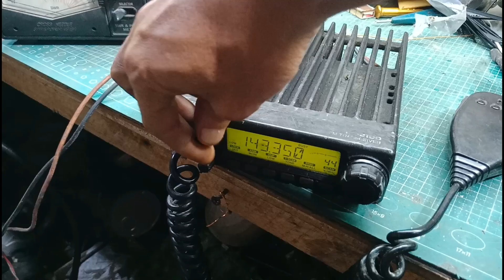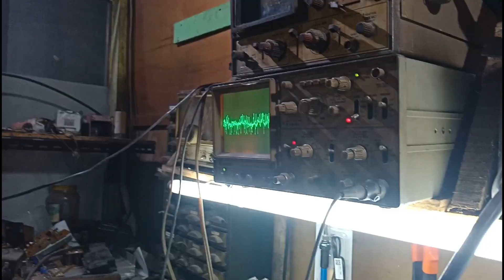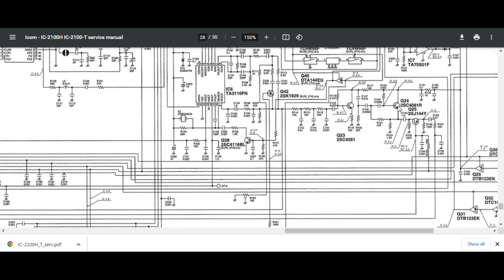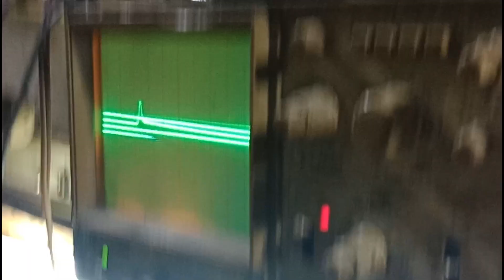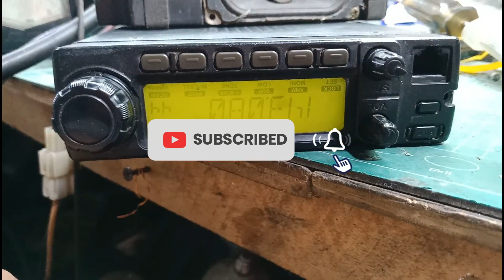repair rig icom ic-2100h kerusakan receiver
pada kasus ini kita akan rincikan singkat dan mencari kerusakan dari service manual yang ada